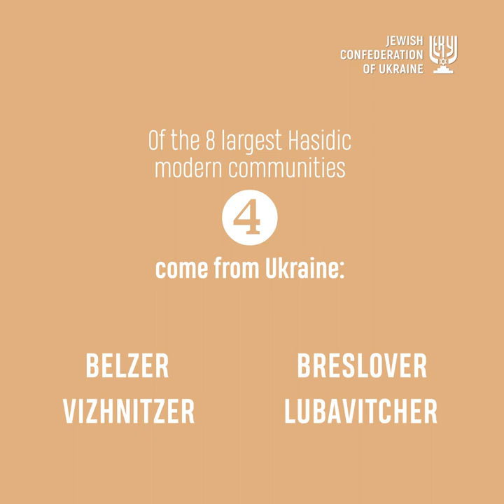Stories of Ukrainian jews. Besht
Once in the Carpathian mountains, he met Oleksa Dovbush, leader of the rebels of Galicia, and helped him hide from his pursuers. In gratitude, Dovbush gave him as a present the most valuable thing he had – his smoking pipe. There were many legends about him: how he fought a werewolf, and that he could even summon Satan and the spirit of fire.

It is no longer possible to separate the truth from fiction. It is only known for certain that that person became the founding father of Hasidism and that happened in the middle of the 18th century in Medzhybizh of the Khmelnytskyi region. His name was the Baal Shem Tov (Besht).

Of the eight largest communities of contemporary Hasidim, half come from Ukraine. They were founded by the disciples of the first Hasid Besht. There are about 130,000 Hasidic families in the world.

It is the 260th anniversary of the Baal Shem Tov’s death this year, and, were it not for the global quarantine, thousands of Hasids from all over the world would have gathered at his tomb to commemorate the most revered Tzaddik of all Hasids.

Besht’s contemporaries said that until his death he never parted with the Oleksa Dovbush’s pipe, - wrote Boris Lozhkin on Facebook.